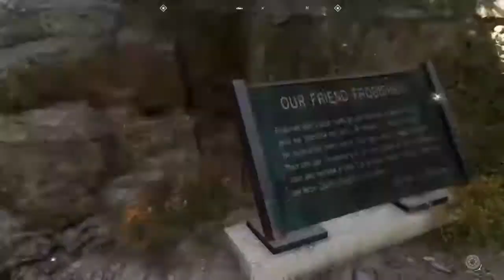Bad at Gaming Ep010|FARCRY 5